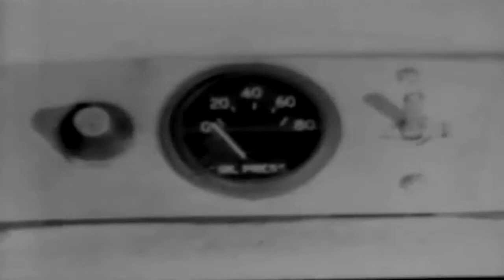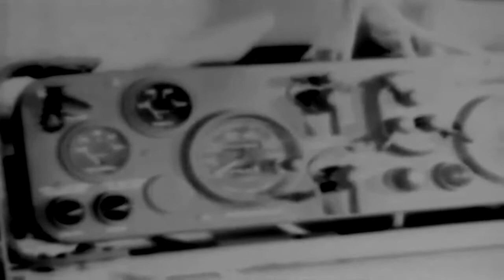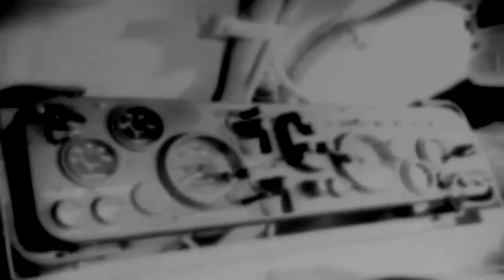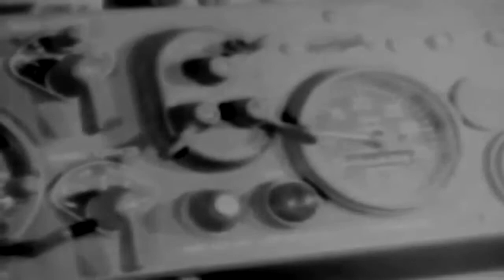War Dept Film Bulletin 191: The Heavy Tank T26E3, 1945 (full)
Freely downloadable at the Internet Archive, where I first uploaded it. National Archives description "Shows extensive field tests of this new tank, demonstrating its low silhouette; torsion bar suspension; ability to cope with rough terrain, 60 per cent grades, and 8-foot trenches; its heavy armor. Identifies and describes the weapons it carries. Studies the operation of its wheel mechanisms. The power train, fighting compartment, and driving compartment are examined. Points out the driver's responsibility and shows in detail how the tank is started. Shows firing-range tests of the tank's weapons."   National Archives Identifier: 24567